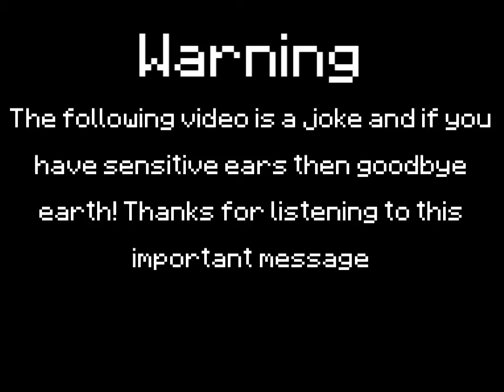Hive but FЯED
In this video I was really stupid and sped up my voice to make the most cringe video ever trying to be FЯED. This was super funny so make sure to sub and like.